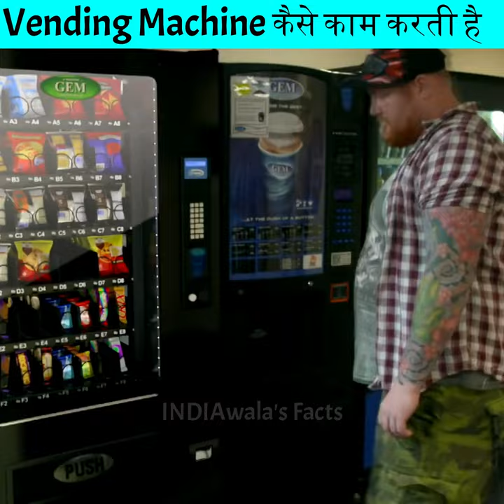Vending Machine कैसे काम करती है ?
How Do Vending Machines Detect Fake Coins?

This machine can decipher coins with pinpoint accuracy. Light sensors measure the size while electromagnets detect the metal type of the coin

1. This video has no negative impact on the original works (It would actually be positive for them)
2. This video is also for teaching purposes.
3. It is not transformative in nature.
4. I only used bits and pieces of videos to get the point across where necessary.